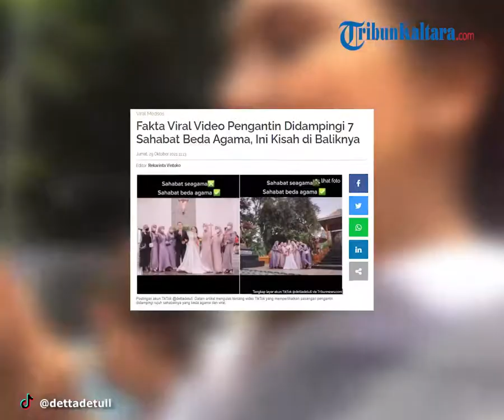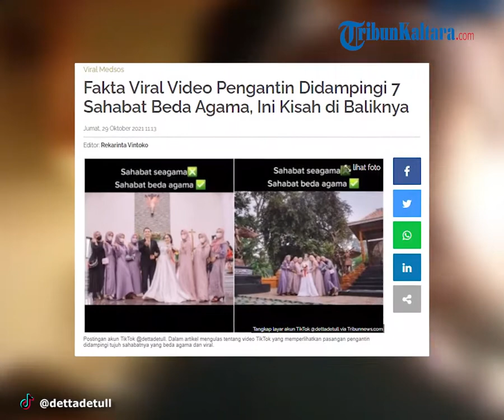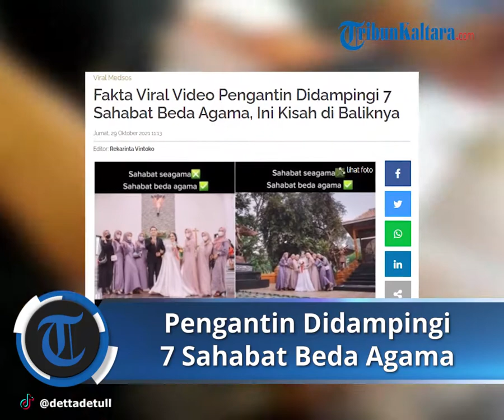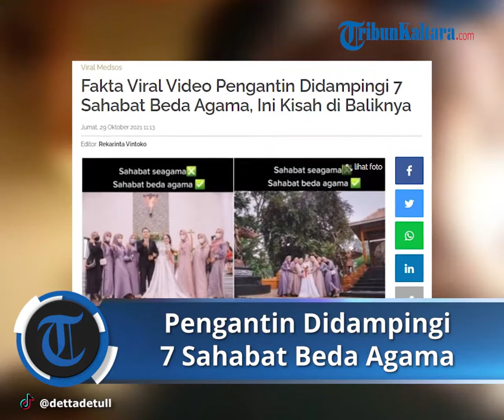Viral Kisah Pengantin Didampingi oleh 7 Sahabat Berbeda Agama, Warganet Beri Beragam Respons Positif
Dilansir Tribunnews.com, video itu awalnya diunggah oleh akun TikTok @dettadetull kemudian viral dan mendapat beragam respons dari warganet.

Dalam video, pengantin didampingi pengiring perempuan (bridesmaid) yang beragama Islam.

Sementara, pengantin perempuan yang bernama Bernadeta Kartika Maharani beragama non muslim.

Berkat toleransi beragama tersebut, banyak warganet yang memberikan komentar positifnya.

Warganet meninggalkan komentarnya yang tampak memuji sang pengantian dan sahabatnya.

Seperti akun bernama Ilham yang mengungkapkan keindahan Indonesia dengan bertoleransi.

"Salam toleransi, indahnya Indonesia," tulis Ilham.

Begitu pun akun Anti Bucin yang berkomentar, "Indahnya toleransi sob".

"Toleransi banget, seneng lihatnya," tulis Apriliaindrawati.

Saat dikonfirmasi Tribunnews, Bernadeta Kartika Maharani atau akrab dipanggil Detta ini mengaku memiliki sahabat yang berbeda agama sejak kecil.

Ia tinggal di lingkungan yang mayoritas beragama Islam.

"Sejak kecil memang tinggal dan berada di lingkungan yang mayoritas muslim."

"Jadi teman main, teman sekolah juga sahabat saya pun kebanyakan beragama muslim," katanya kepada Tribunnews.com, Rabu (27/10/2021).

Lebih lanjut, Detta mengungkapkan, sahabat yang ikut mendampinginya menikah di Gereja ada tujuh orang.

Adapun dua orang merupakan sahabatnya sejak Sekolah Dasar.

Sementara itu, lima orang lainnya, sahabatnya sejak berada di bangku Sekolah Menengah Atas (SMA).

Ketujuh sahabatnya tinggal di satu Kabupaten yang sama.

Sehingga, mereka bisa saling bertemu kapan pun.

Perempuan yang bekerja sebagai perawat ini tinggal di Kecamatan Tugumulyo, Kabupaten Musi Rawas, Provinsi Sumatra Selatan.

Ia melangsungkan pernikahan pada Sabtu, 17 Juli 2021.

Kemudian, Detta mengunggah videonya bersama para sahabatnya pada tanggal 14 September 2021.

Detta mengungkapkan, sebenarnya ada banyak sahabat yang dimilikinya.

Namun, ketika momen pernikahannya hanya tujuh sahabatnya yang bisa datang. (*)